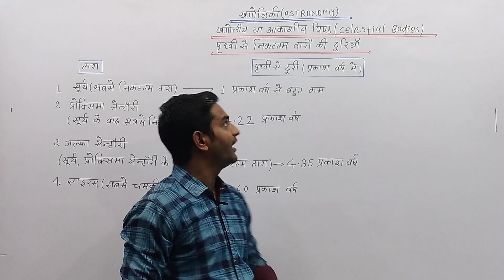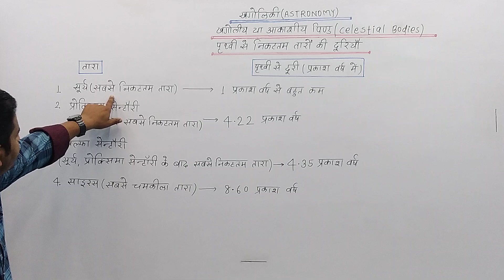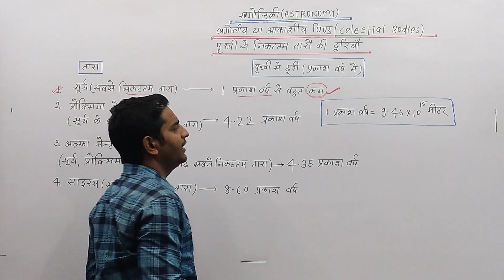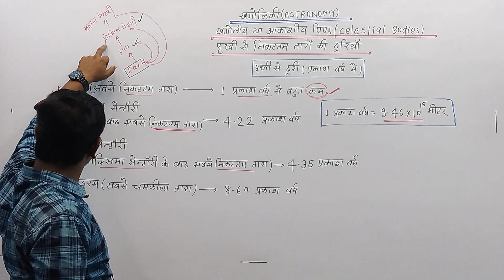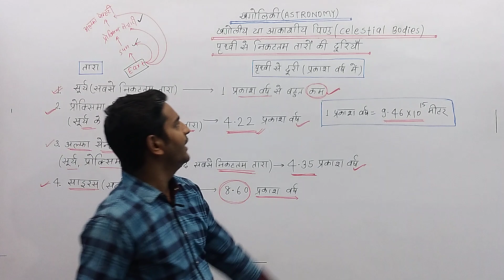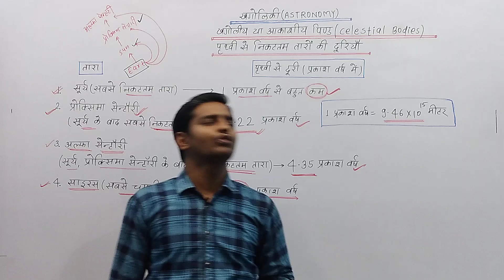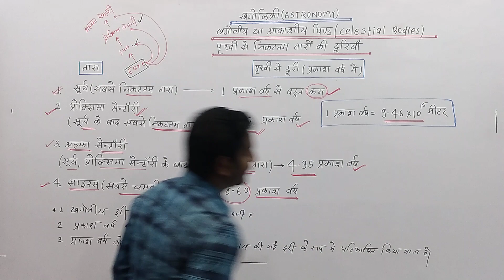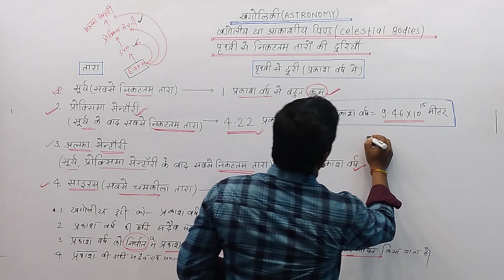(301)पृथ्वी से निकटतम तारों की दूरियां सूर्य,प्रॉक्सिमासैंटौरीअल्फासैंटौरी,साइरस,प्रकाश वर्ष क्या है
सूर्य से निकटतम तारों की दूरियां(सूर्य, प्रॉक्सिमा सैंटौरी,अल्फा सैंटौरी,साइरस, प्रकाश वर्ष क्या है